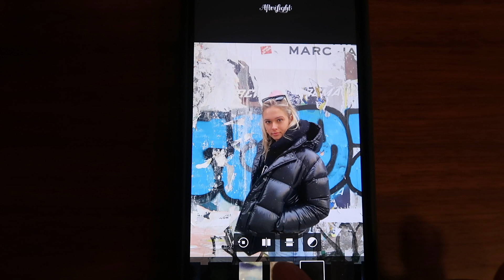a few days in NYC + HAUL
I hope you guys enjoyed this video! also for those wondering my ears healed completely fine!
xx, Emma